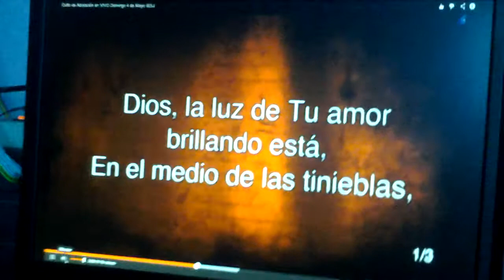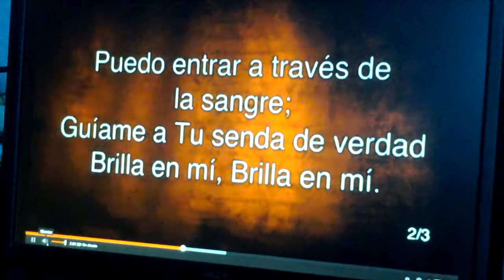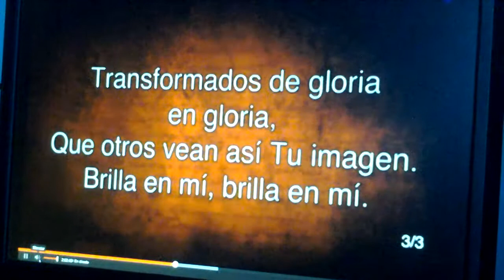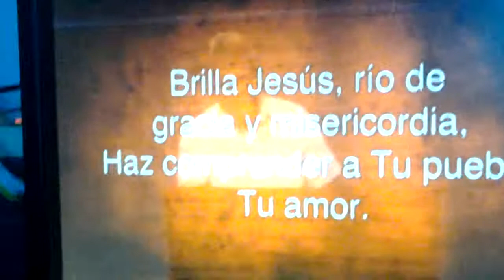Brilla Jesus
IBSJ cantando Brilla Jesus